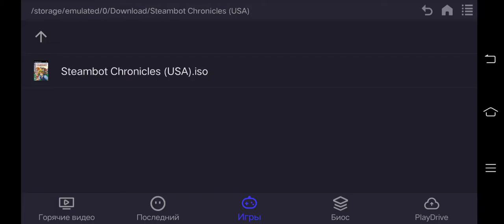Steambot Chronicles,Damon Ps2 v4.0.2,Snapdragon 865